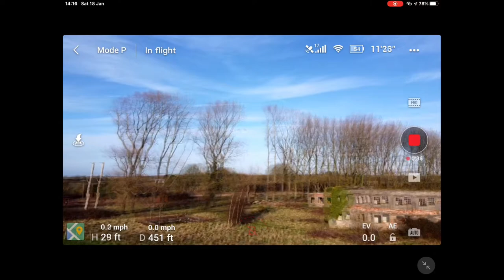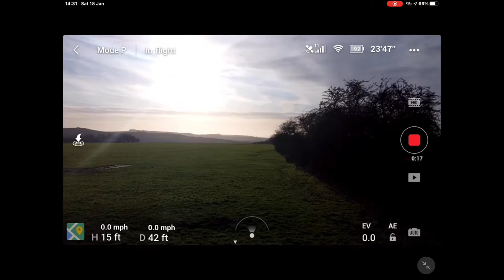what was RAF, Yatesbury.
Flying around a disused WW1/2 air base in Wiltshire.